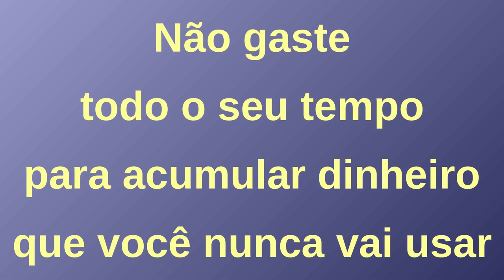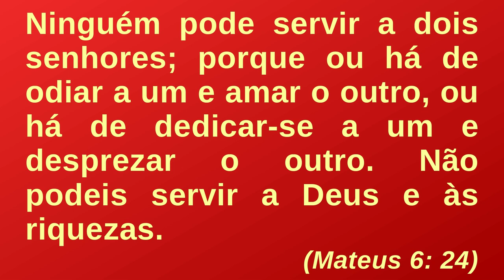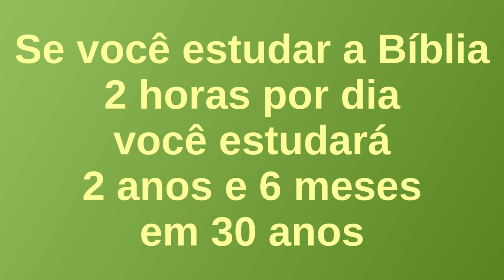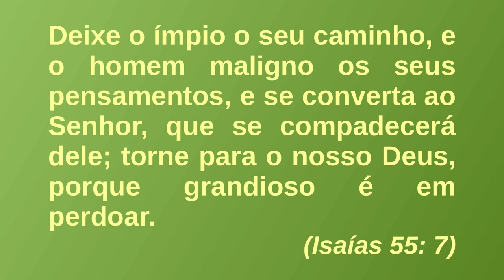Sabedoria para Aproveitar o Tempo